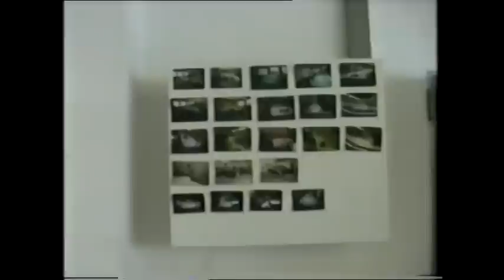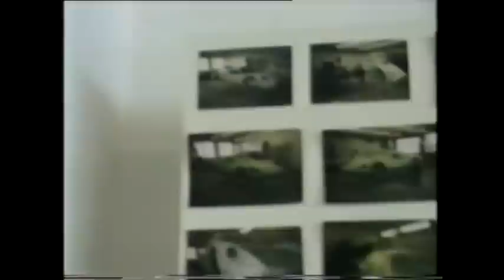ruf road trip in a ctr part 1 factory visit.one of three vids nurburgring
won a trip to the ruf factory and a very very fast ride round the ring with master Drifter Stephan Roser,,this is the start of my road trip from the U.K. to germany...watch my fast lap of the ring...it was very very mad,of road excursion at 120...nearly hit a waggon at 130,and the last lap with the photographer,he had a blow out at 130...